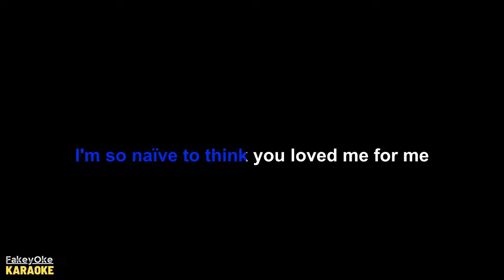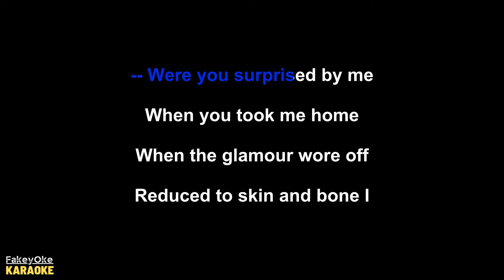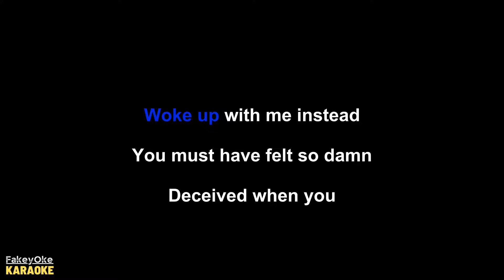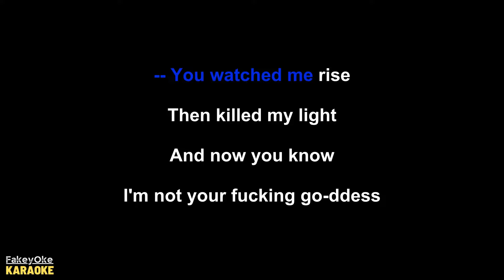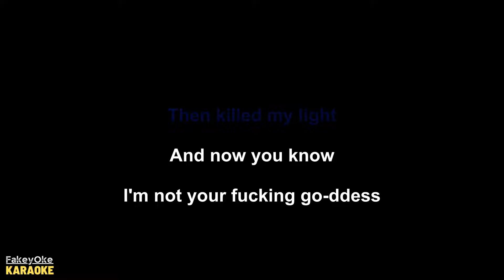Laufey - Goddess [Karaoke]